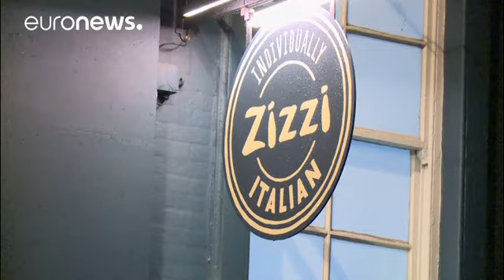Unidade antiterrorista investiga intoxicação de espião duplo russo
Ex-coronel dos serviços de informação russos, foi sentenciado a 13 anos de prisão em 2006 por transmitir informações secretas ao Reino Unido.…